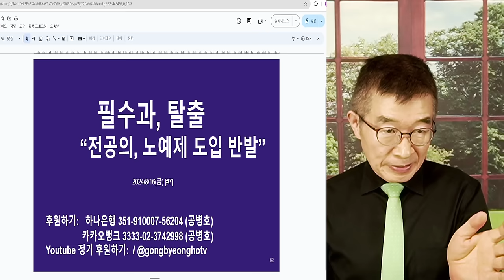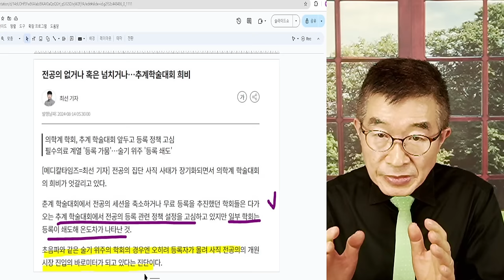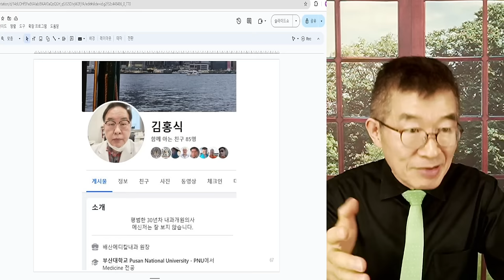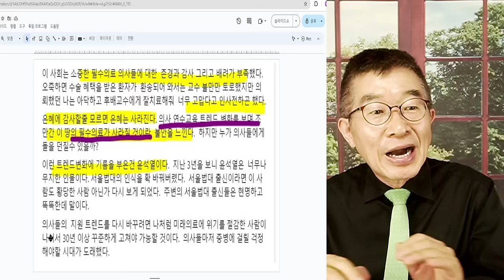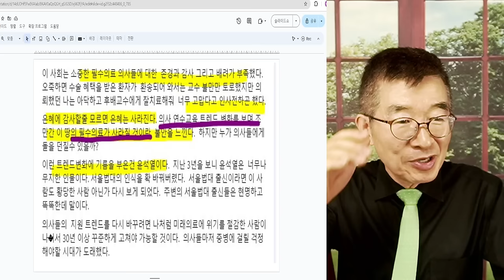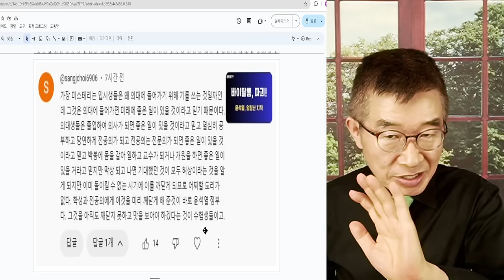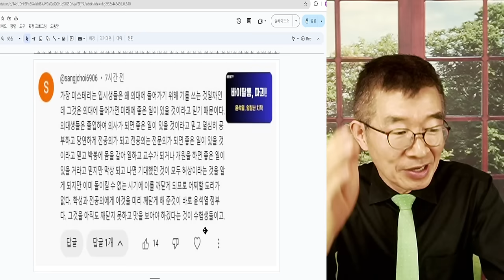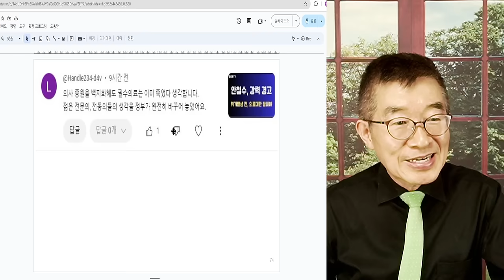필수과, 탈출 / 전공의를 잡아두려는 제도 속속 도입 / 전공의들, 보건복지부 관리들의 속셈 알아차리다 / 수도권 병상 확장용 전공의 수급제도, 대탈출 [공병호TV]